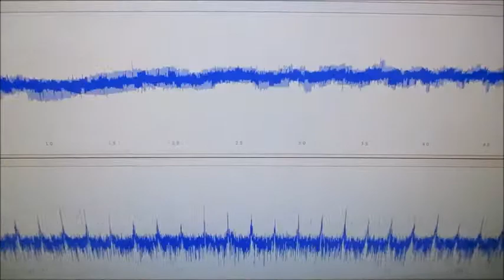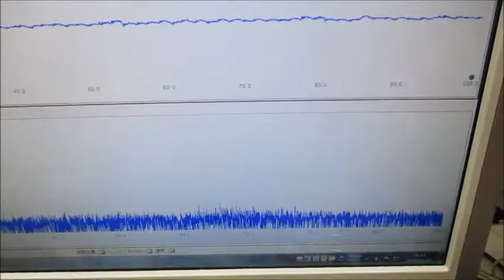オリジナル超音波実験 超音波システム研究所 ultrasonic-labo